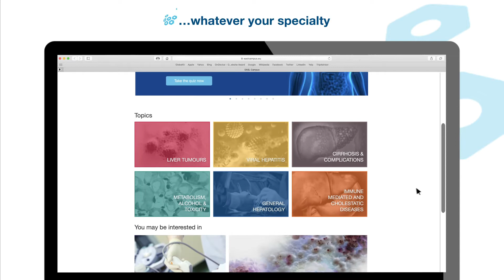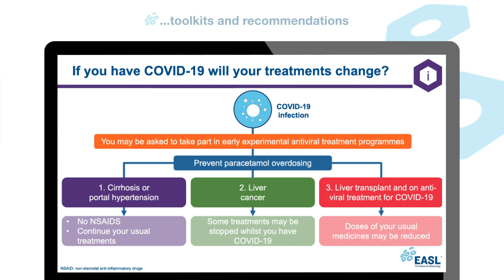EASL Campus: an overview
The eLearning Hub, EASL Campus, offers the hepatology community many resources, all of which can be tailored to your speciality and professional role. EASL Campus materials include online courses, conference webcast libraries, eposters, and slide decks. Take a visual tour of the contents  available to you.